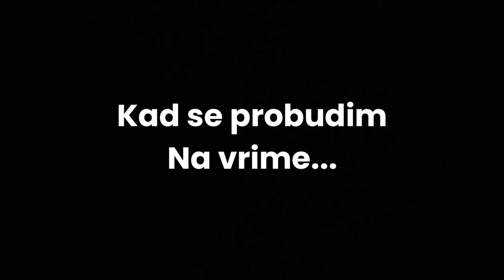Kako Izgleda Moje Jutro...